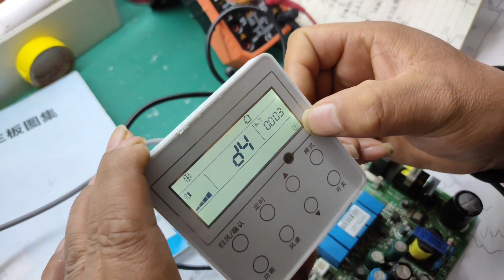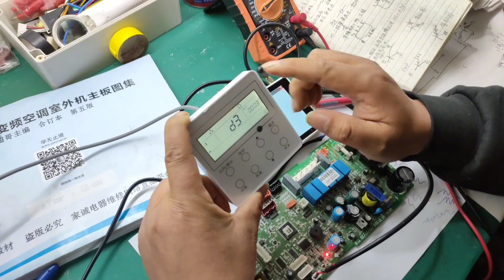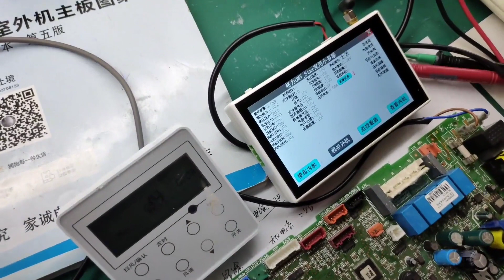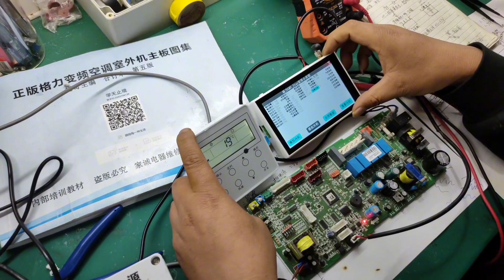格力多联机内机板，如何维修测试，今天方法来了